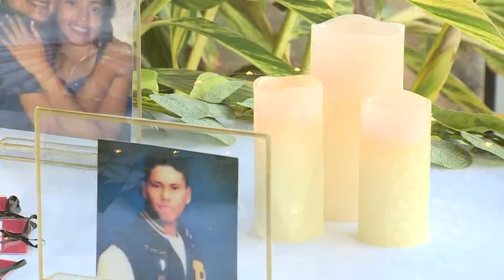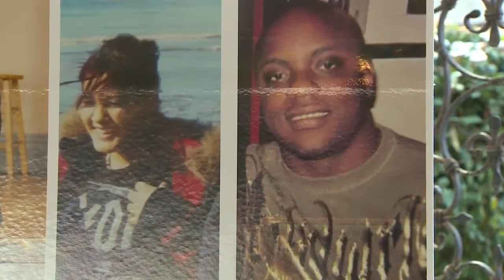Candlelight vigil held for victims of drunk and drugged driving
Mothers Against Drunk Driving (MADD), along with the Fresno Probation Department and local law enforcement, held a candlelight vigil for drunk and drugged driving victims in Selma.